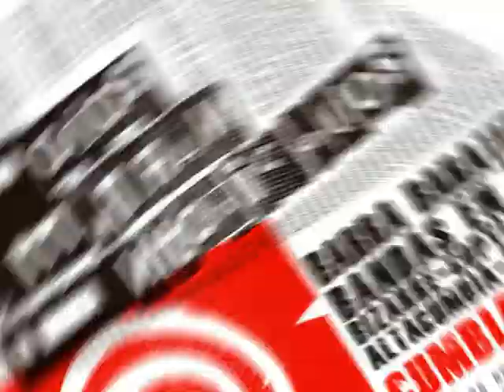FIESTAAA!!! Todos Entran Intoxicados!!!!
Mon@!!

prendete que hay fuego el sabado!

Yatay 843

10p x 1 negr@
15p x 3 negr@s

+ Barra baratita
+ Descontrol
+ un SAME a 5 cuadras!

y BARRRDOOOOOOOO!